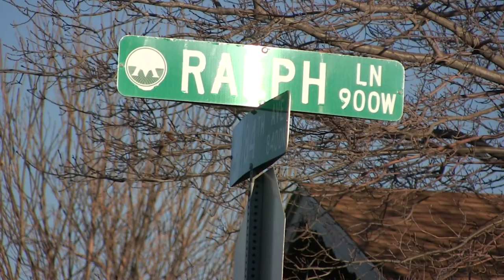Family seeks justice following fatal February hit-and-run in Thornton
FOX31's Rogelio Mares spoke with the family of 61-year-old Dirk Wilson. Wilson was struck by a car on Feb. 9 in Thornton near 84th and Ralph Lane, just west of Interstate 25, and died weeks later at a hospital.